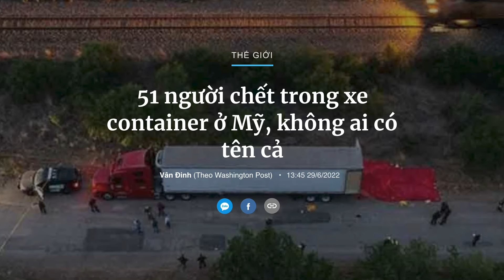ĐỊNH CƯ THÔNG MINH LÀ GÌ ? LÀM SAO ĐỂ CÓ THỂ ĐỊNH CƯ THÔNG MINH ? | DREAMSWITHOUTBORDER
DTO rất mong có thể thông qua video trên để truyền tải được nhiều thông tin bổ ích đến với mọi người và giúp việc định cư, du học sẽ không còn xa nữa.

1. Việc định cư phụ thuộc vào những yếu tố nào ?
2. Định cư theo diện kinh tế có những cách nào ?
3. Ai là người sẽ giúp bạn ? Ai là người bạn nên tin tưởng ?
📍 Địa chỉ: 9-11 Tôn Đức Thắng, phường Bến Nghé, quận 1, TP.HCM
© Bản quyền thuộc về DREAMS TREE ORGANIZATION
© Copyright by DREAMS TREE ORGANIZATION ☞ Do not Reup